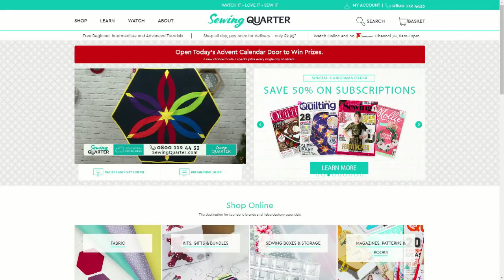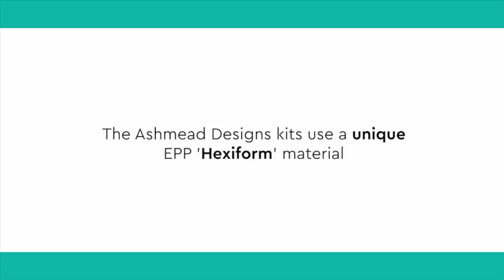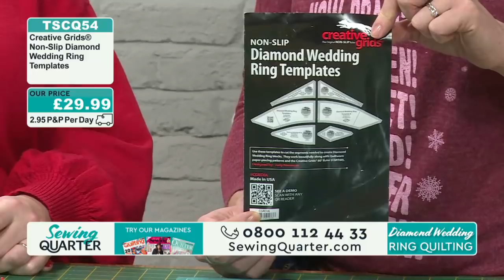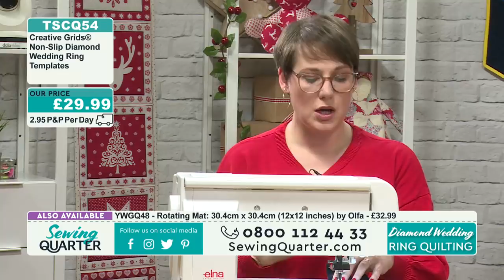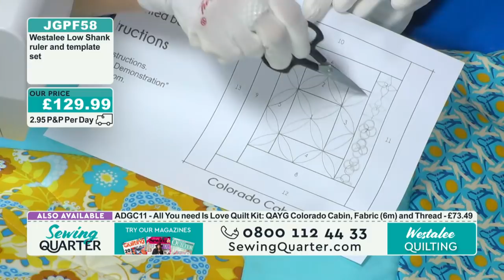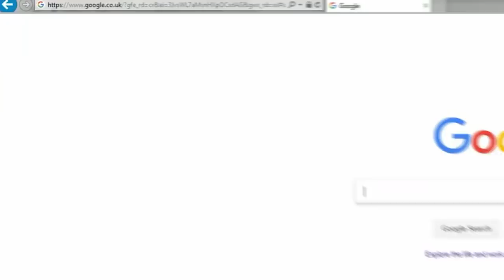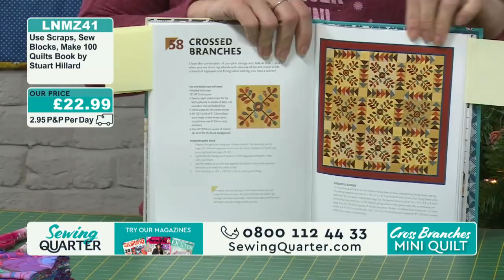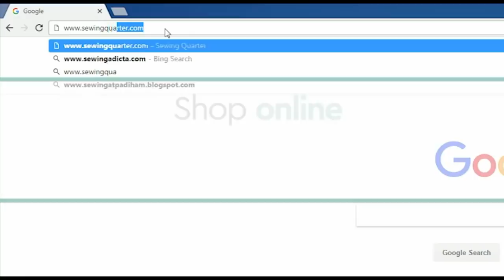Sewing Quarter - 7th December 2017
Hour 1: Quilt As You Go
You’ll get hooked on the Quilt As You Go technique as guest designer Angela Attwood presents a range of QAYG products and shares her expert tips.

Hour 2:  Diamond Wedding Ring
Lucy Brennan presents a fabulous spin on the popular Diamond Wedding Ring ruler from Creative Grids, and creates a stunning design with real impact.

Hour 3: Westalee Quilting
Angela Attwood hosts another action-packed hour of Westalee products – follow her expert advice on adding a professional quilting finish to your projects.

Hour 4: Crossed Branches Quilt
Lucy Brennan creates a lovely mini quilt with a crossed branches design, from the book 'Use Scraps, Sew Blocks, Make 100 Quilts' by the Sewing Bee's Stuart Hillard.